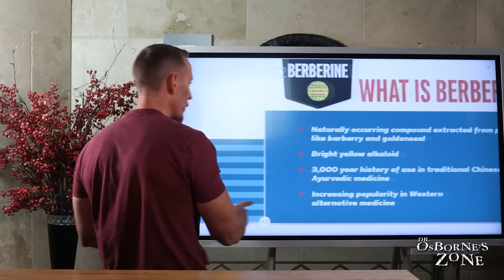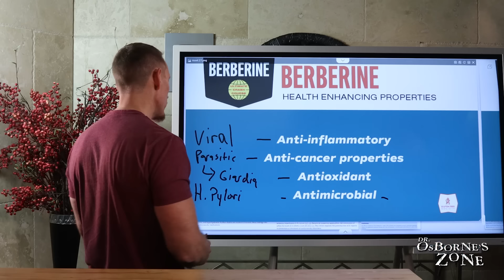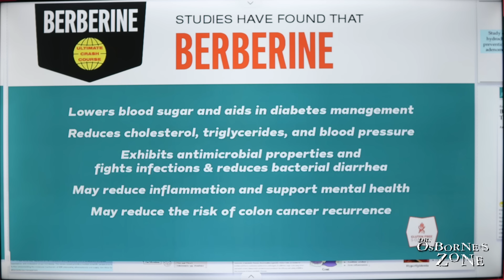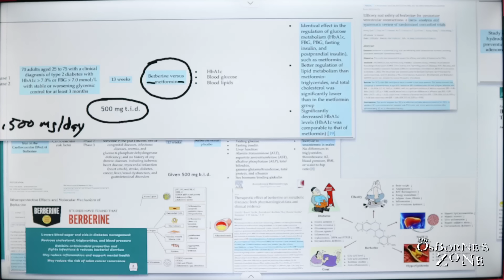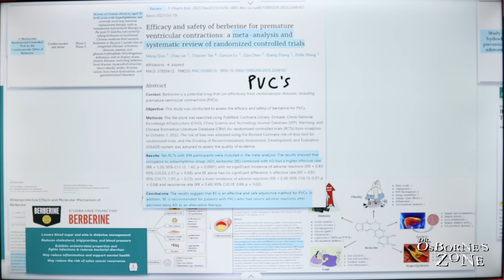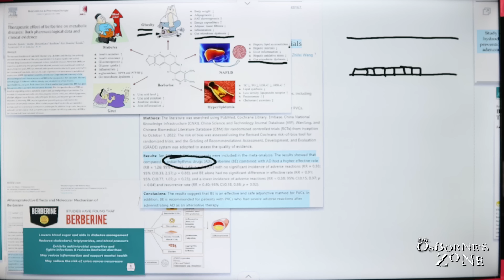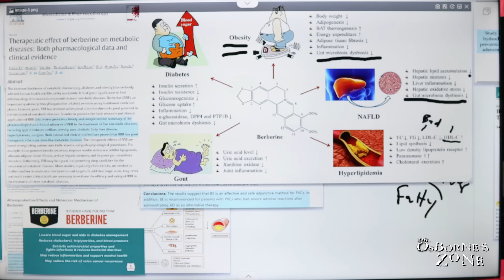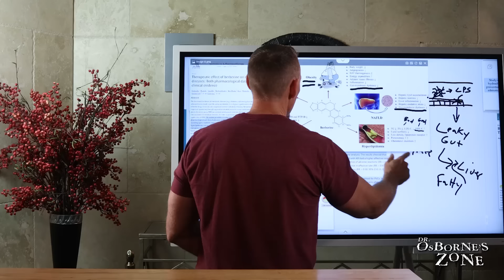This Has Been Used to Heal For Thousands Of Years!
Berberine is a naturally occurring compound extracted from plants like barberry and golden seal. It has a 3,000 year history of use in traditional Chinese and Ayurvedic medicine. Recent studies have shown that berberine has anti-inflammatory, anti-cancer, antioxidant, and antimicrobial properties. It has been used to treat viral and bacterial infections, reduce blood sugar and cholesterol levels, lower blood pressure, and support mental health.

Berberine has also been found to be effective in the treatment of conditions such as gallbladder inflammation, fatty liver disease, arthritis, gout, and diabetes. It is considered safe for human consumption and has been approved by the FDA. Berberine's mechanisms of action include reducing gut dysbiosis and increasing the production of protective substances in the gut.